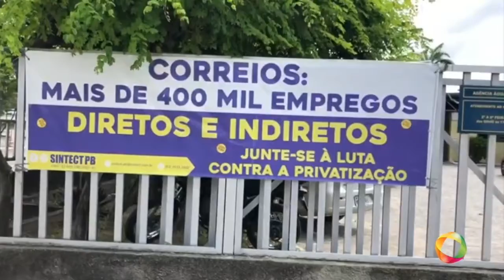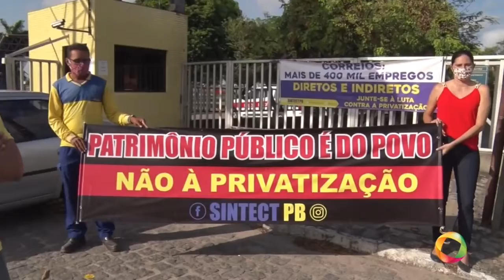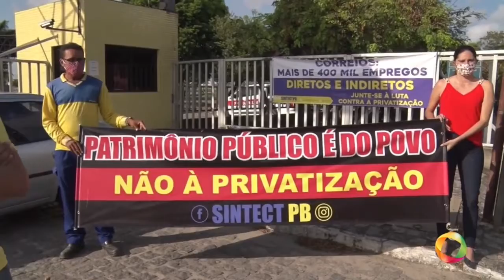O Povo na TV - TST determina fim da greve dos Correios a partir de hoje (22)